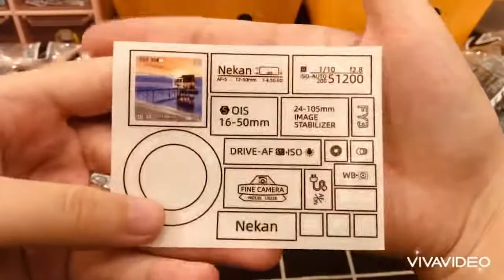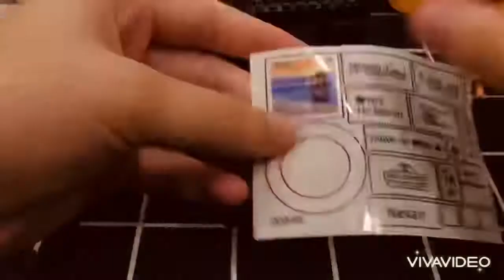Miniblock LR238 FY3 Nekan Part 1 - Miniblock Speed Build Review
Miniblock LR238 FY3 Nekan - Miniblock Speed Build Review
Price:160.000VND